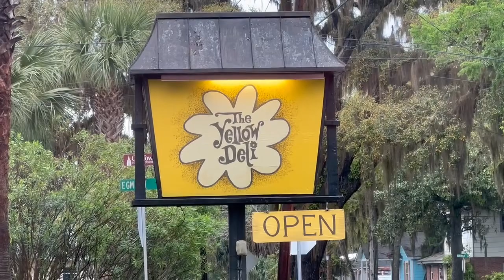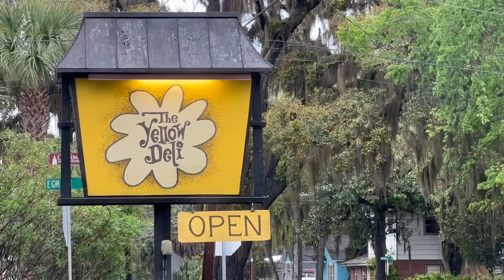Yellow deli, Georgia run by 12 tribes. £@